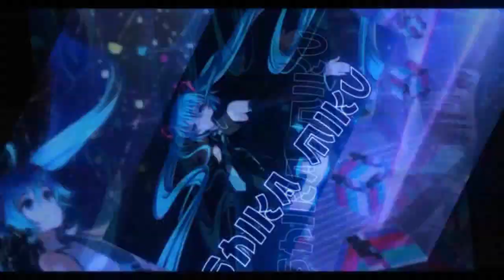NEW Season 18 Ranked Race【QQ Speed Mobile】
a look on whats in the new update before going to some rank games of the new season.